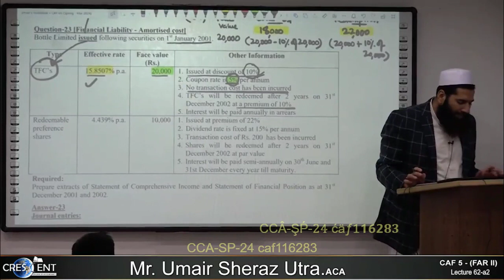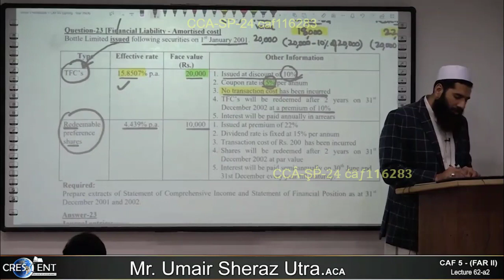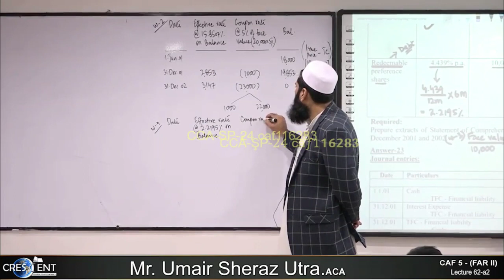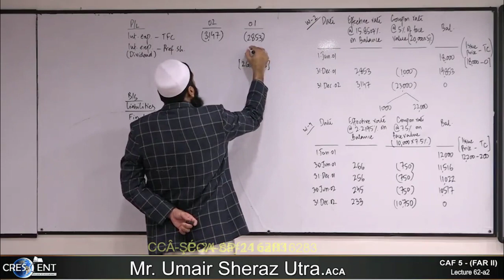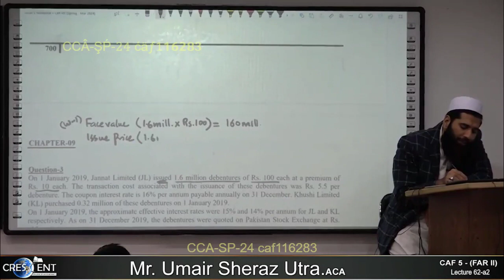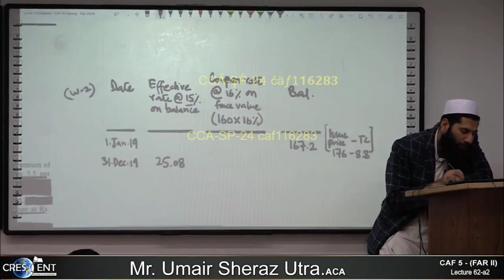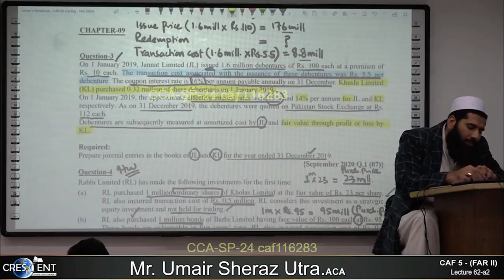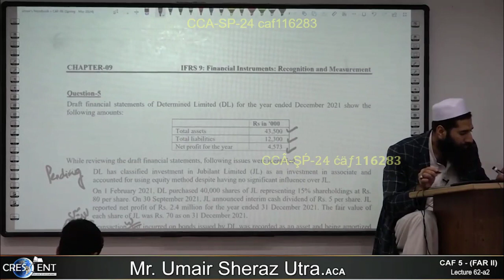CAF 05 - FAR-2 | LECTURE.62 a2 | SIR Umair Sheraz | MARCH 24